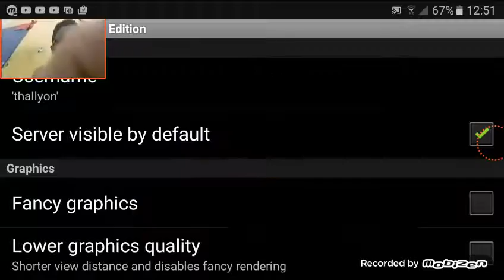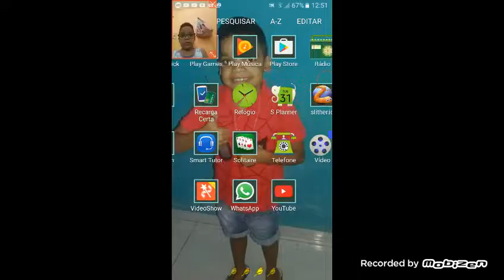Jogando no minecraft 0.1.3